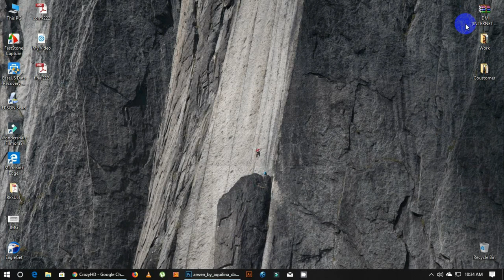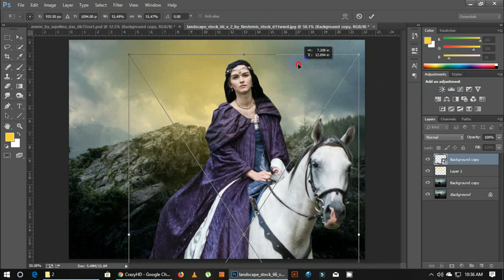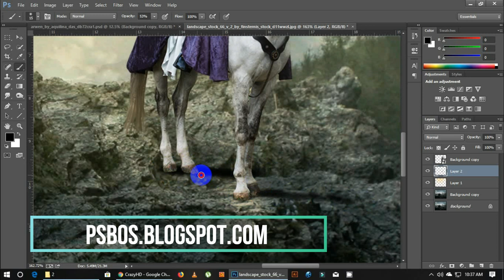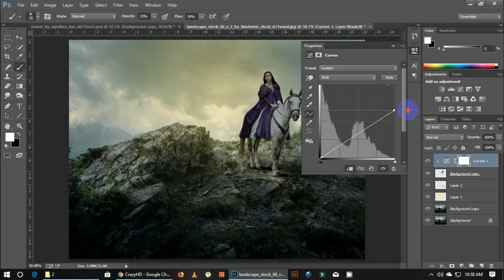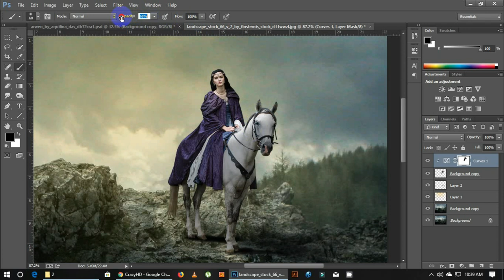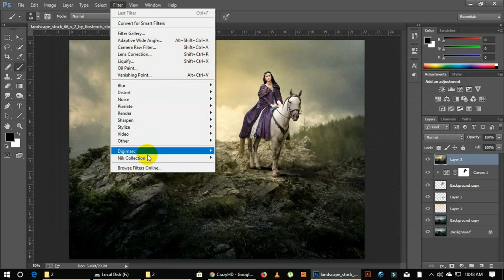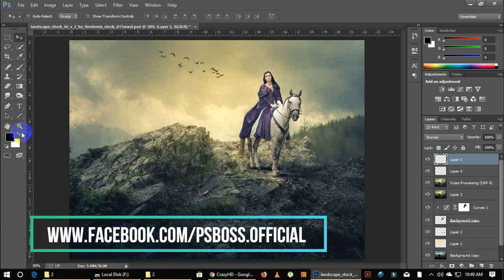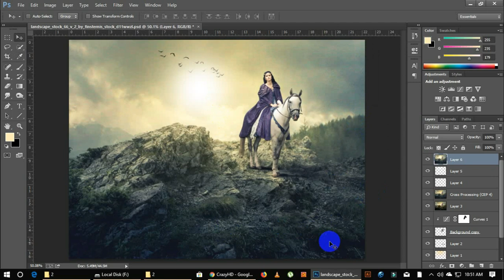HOW TO CHANGE BACKGROUND AND Create a Beautiful COLOR GRADE IN PHOTOSHOP 2019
In this tutorial I will show you HOW TO CHANGE BACKGROUND AND Create a Beautiful COLOR GRADE IN PHOTOSHOP 2019.

Looking for unique and very professional Flyer,Business Card design or any other photoshop work? You're in the right place!